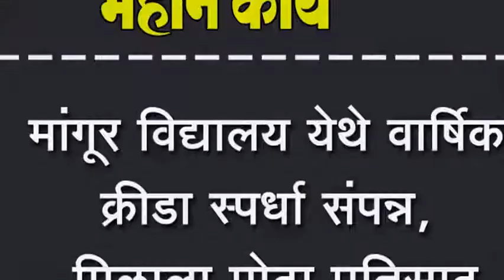मांगूर विद्यालय येथे वार्षिक क्रीडा स्पर्धा संपन्न, मिळाला मोठा प्रतिसाद